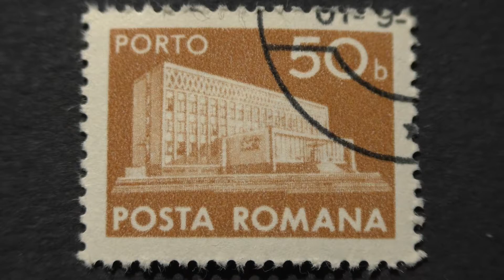Postage stamp. POSTA ROMANA. PORTO. administration building. Price 50 Bani.